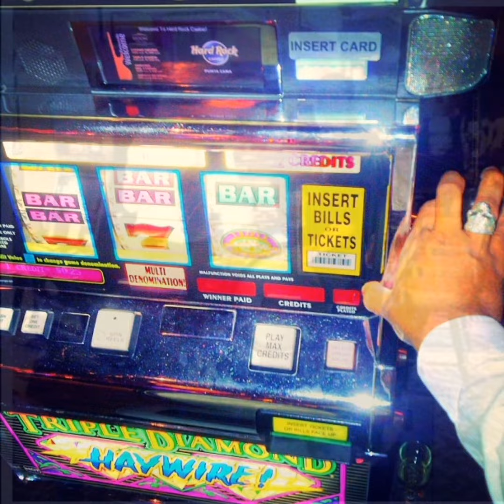Los Lujos Del R "Chino Ántrax" - Enigma Norteño